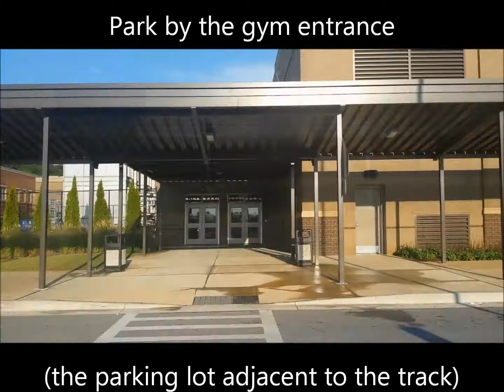Huntsville All City Auditions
Procedures for All City Auditions at Whitesburg P8